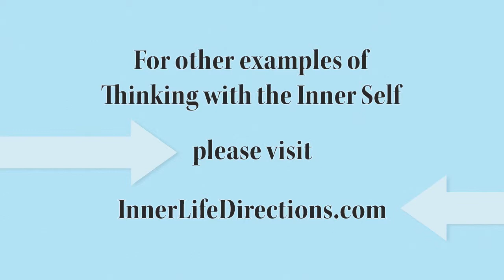Children of Syria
Millions  of children in Syria are suffering because of the war